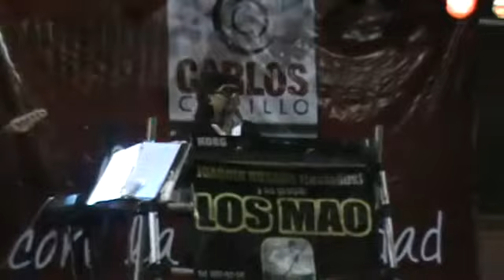CAMILO medley Concierto en Merida "LOS MAO" de, Joaquin Rosado (tecladista) Cel 9991744030